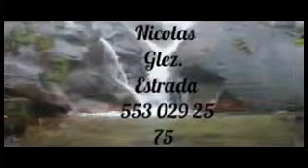Trio Ríos de Agua Viva "El es mi todo"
Dios nos da talentos ...